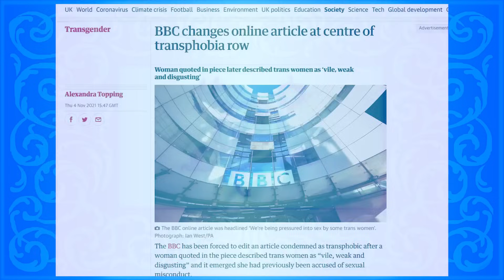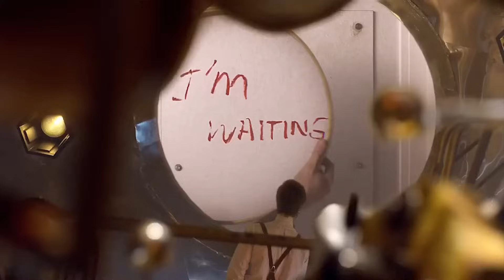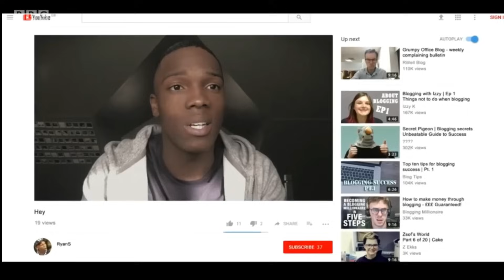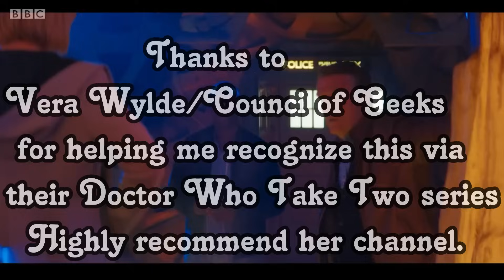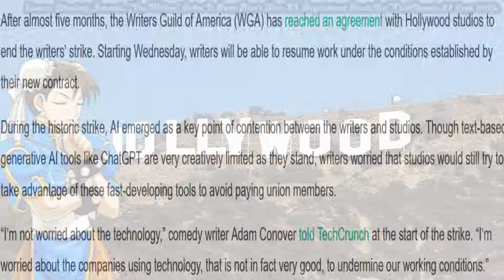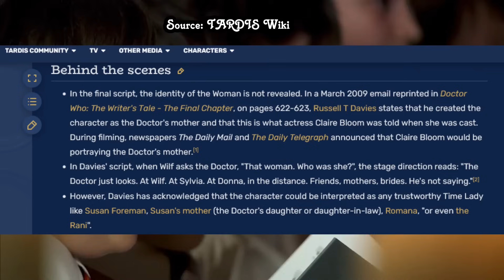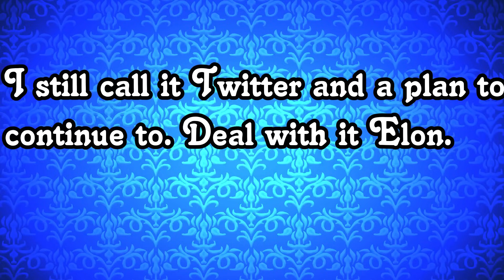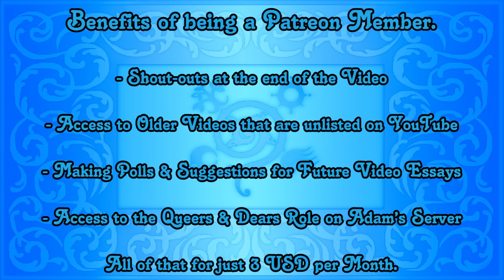The Tragic Missed Potential of the Thirteenth Doctor [VIDEO ESSAY]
Merry Christmas to all my Queers and Dears who celebrate it, Happy Holidays to those who don't, and if you're Jewish i hope you got some great Chinese food!

In this video, I explore one of my many somewhat controversial opinions on stories that I love, because I kind of have a lot of those. This time, we’re going to be discussing Chris Chibnall’s controversial tenure as the showrunner of Doctor Who and examine the missed potential of the stories he told.

The more patrons i get, the more likely I'll be able to have a sustainable payment source for my editor and fund cool projects like an audio drama i'm planning!

Shaun’s 2nd video, which follows how the BBC is trying to dodge accountability for all of this